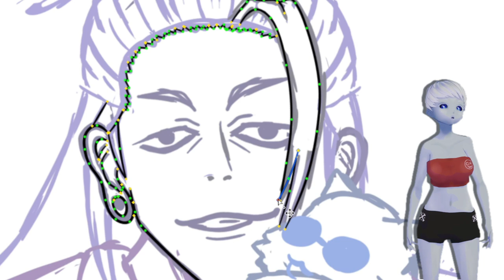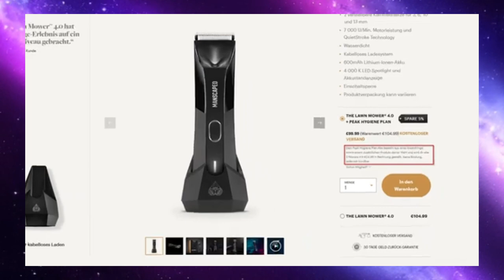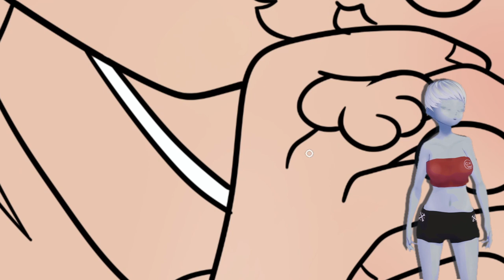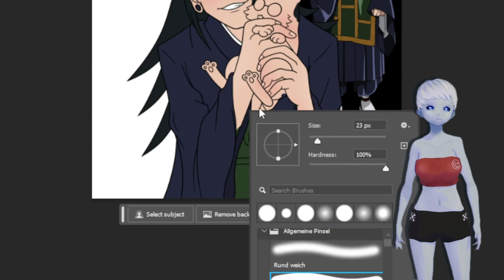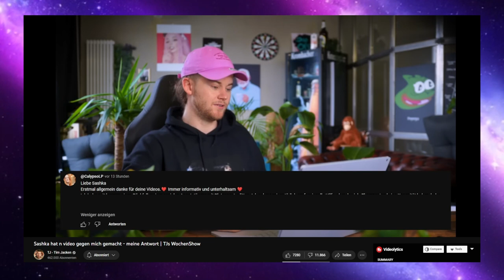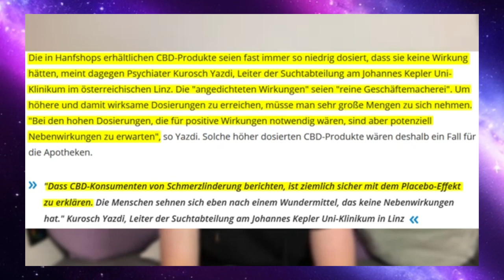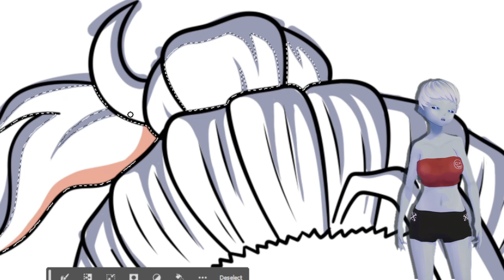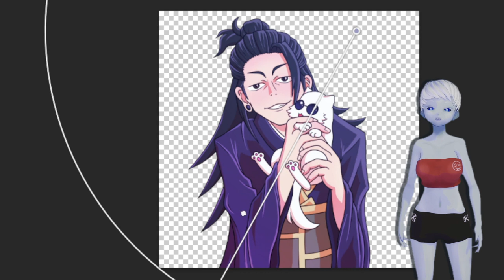T-tekk und seine Doppelmoral // Verzweifelte versuche einen Beef mit T.J. zu starten?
Schauen wir uns mal an wie verzweifelt T-tekk versucht einen Beef mit T.J. (Tim Jacken) zu starten mit alten Dramen. Seine Waffen: Doppelmoral und Videos aus dem Kontext schneiden. Etwas selbst Reflektion wäre hier Seitens T-tekk angebracht. Er jammert ja immer das er aus dem Kontext geschnitten wird etz.